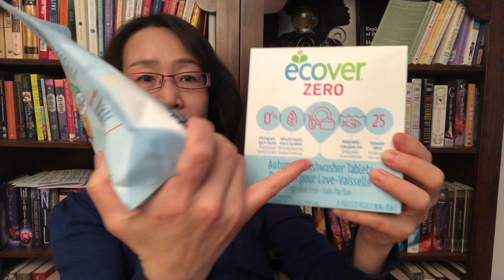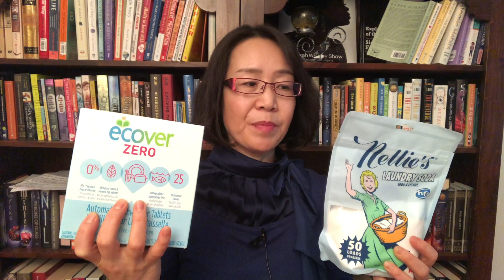What Interferes Social Success - Why You Get Bad Christmas Presents (learn Chinese)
from psychologist Michael S. Gazzaniga who studies mind - how can we be social success ? the explanation of brain's default mode of self-centred perception. Chinese briefing at the end for you to learn Chinese . 该书中文“人类的荣耀”链接 英文链接 "The science what makes us unique " book 洗碗机洗涤剂链接 dish washer detergent 心理学 解读 社交 障碍的最根本原因 为什收不到满意的 圣诞节礼物 psychology for social success this video contains affiliate program